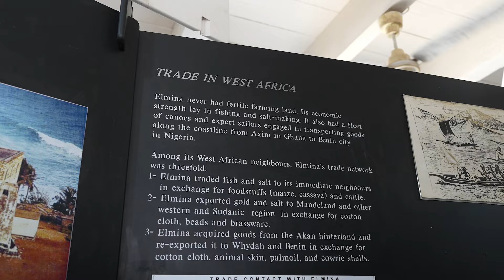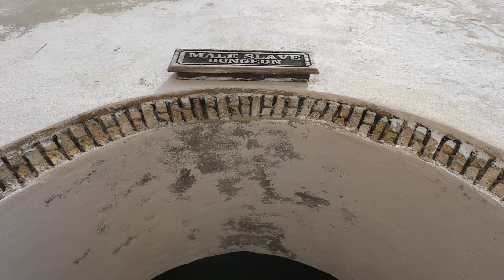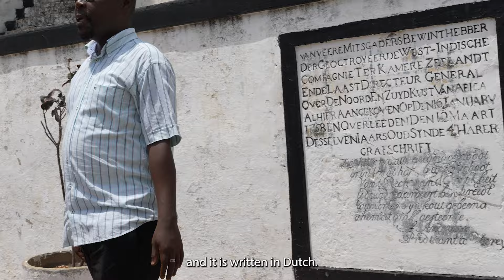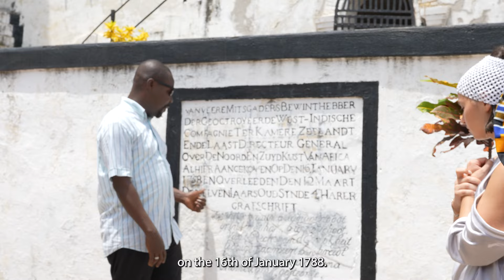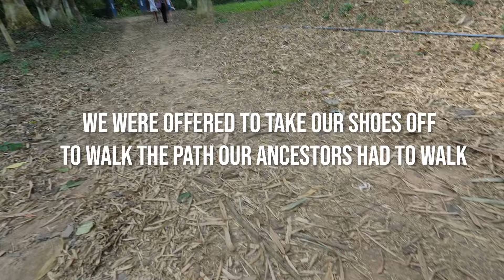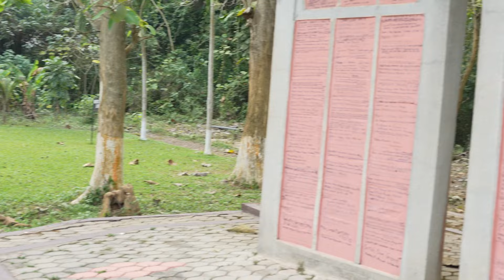Visiting the Elmina Slave Castles in Capecoast, Ghana | Saadiq Ranks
Whats good! As a class we went to the Elmina castle and the Assin Manso Last bath sites in Capecoast, Ghana. This was a heavy but meaningful experience to undergo and excited that I can share this. We visit, recap, and reflect on the experience.

[Chapters]
0:00 Intro
0:22 Elmina Castle
13:27 Castle Recap
16:03 Assin Manso (Last Bath)
21:20 Cleansing (First Bath of Return)
22:47 Day Recap